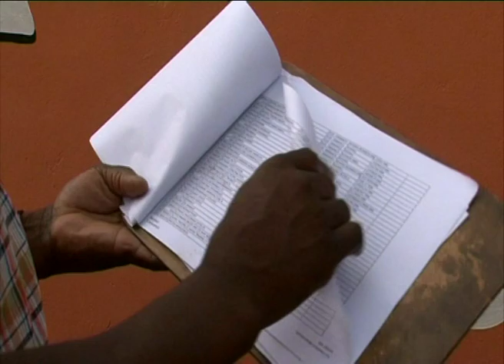Rundu Town Council discovers illegal water connections in its central business district- NBC